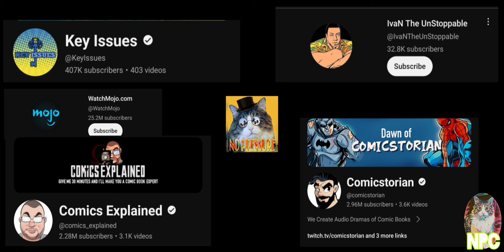I.R. : Bane vs Kingpin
Iron Rounds has opponents go three rounds in different obstacles to determine one clear winner. This Iron Rounds is a special one, as this one is our very first "Assassins Tournament."  Sixteen of the best female and male assassins in Cinema competing to be crowned the 1st every Assassin Champion.  Enjoy the Battle No Press Fam!

Today's theme is "The Good" Heroes/Antiheroes battle.

Social Media Platforms:

I N S T A G RAM @cclass90 and @mr.jayz89

"Brief Origins"  and "P.A.F."